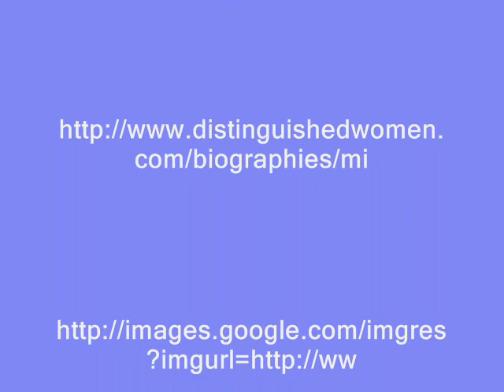Maria Mitchell By; Mikaela p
This is a video of Maria Mitchell my 19th century hero . She discovered a comet and became the first woman astronomer. She made an impact in a lot of peoples live's